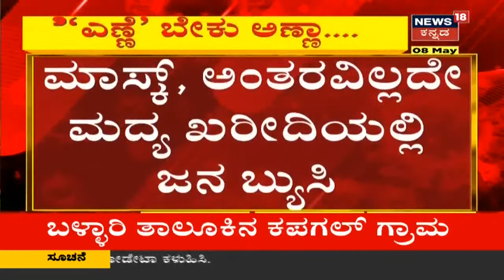Karnataka Lockdown | Bengaluruನಲ್ಲಿ ಸೋಂಕು ಹೆಚ್ಚಾದ್ರೂ ಎಚ್ಛೆತ್ತುಕೊಳ್ಳದ ಜನ; Marketಗಳಲ್ಲಿ ಜನಜಾತ್ರೆ!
ಸೋಮವಾರದಿಂದ lockdown ಹಿನ್ನಲೆ KR Market ಹಾಗೂ Yeswanthpurನಲ್ಲಿ ಅಗತ್ಯ ವಸ್ತು ಖರೀದಿಗೆ ಜನ ಮುಗಿಬಿದ್ದಿದ್ದಾರೆ. ಮಾಸ್ಕ್, ಅಂತರ ಪಾಲಿಸದೇ ಬೇಕಾಬಿಟ್ಟು ಓಡಾಟ ನಡೆಸುತ್ತಿದ್ದಾರೆ.